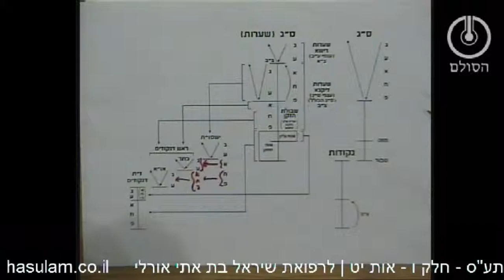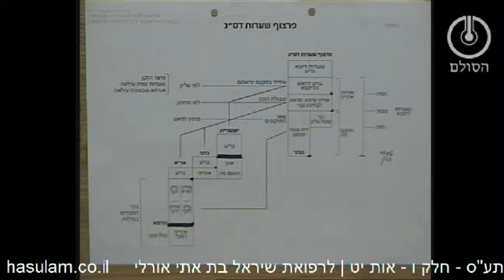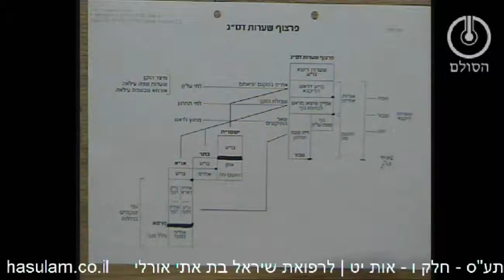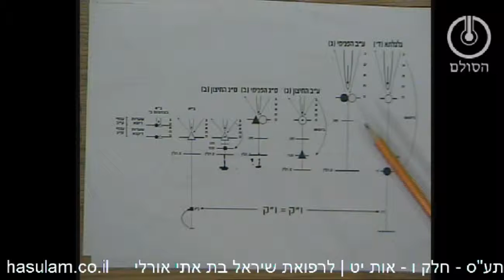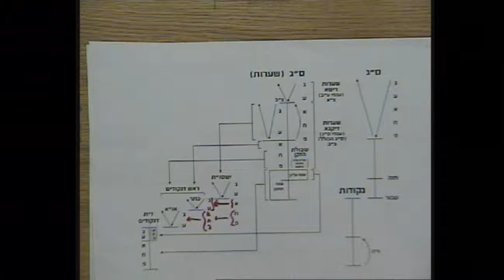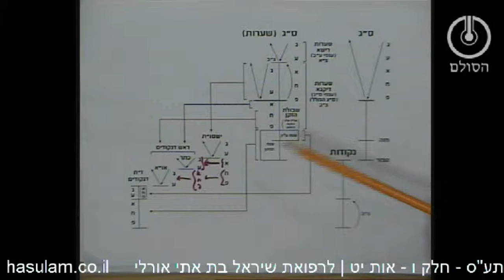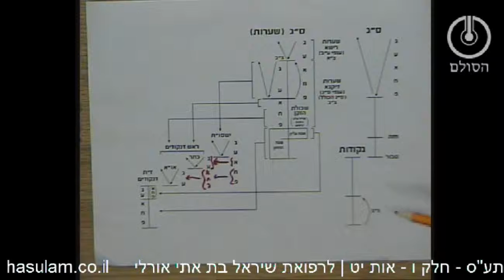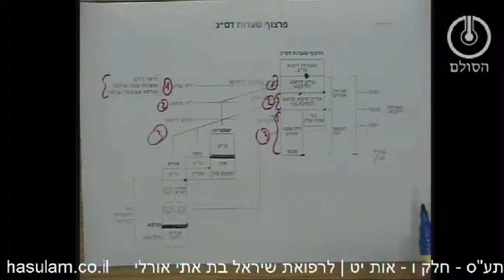תע"ס - חלק ו - אותיות יח-יט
שאלות חזרה חלק ו יח-יט
1. מי הם ג' האורות המוזכרים מאות יז-יט?
2. מהם ג' התיקונים שיצאו בגו"ע דשערות דיקנא?
3. מהו התיקון שיצא בחלוקה ה-ב' של שערות דיקנא?
4. מה הבדל בין בחינה ה-ב' לבחינה ה-ג' של שערות דיקנא כאשר לשניהם הוא קורא גוף?
5. מאיזה חלוקה מושפע האור לעיקר עולם הנקודים?